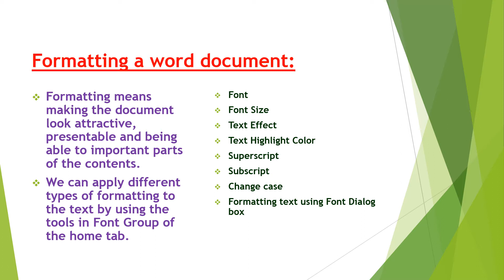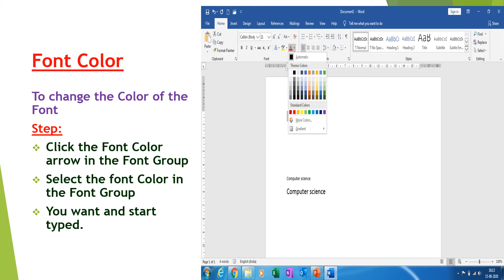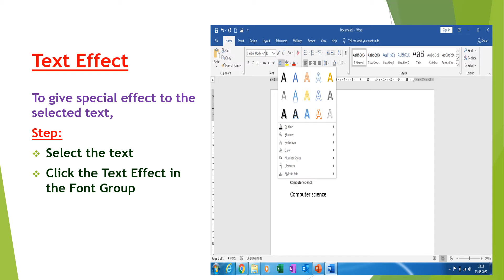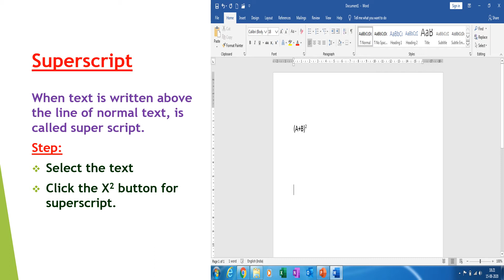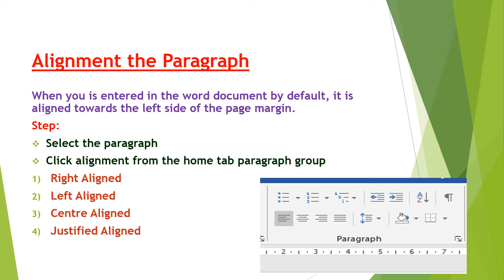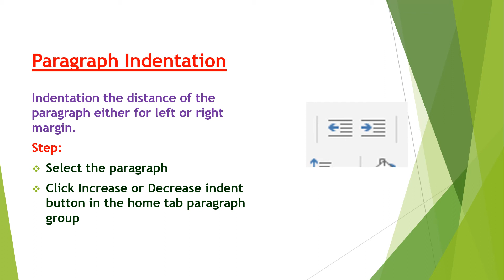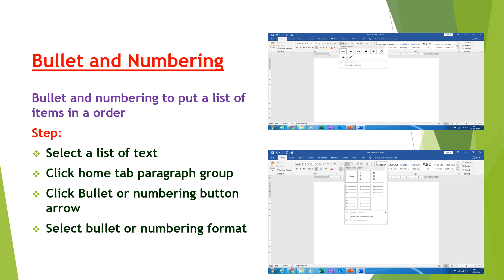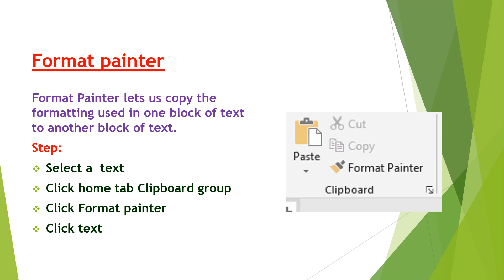Chapter 4 Word Processing with Microsoft Word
class 9